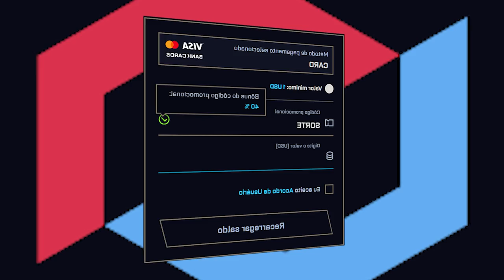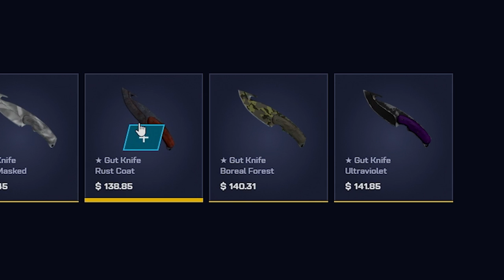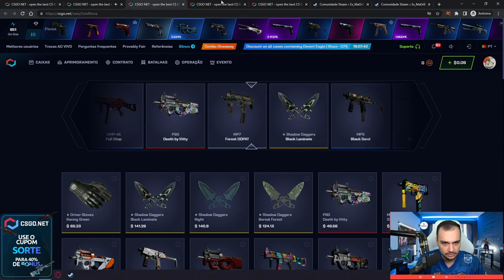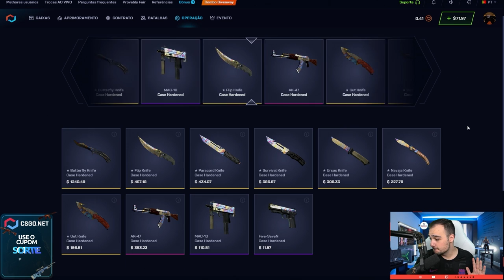ALL IN de $28 na conta de um INSCRITO para uma FACA no CSGO